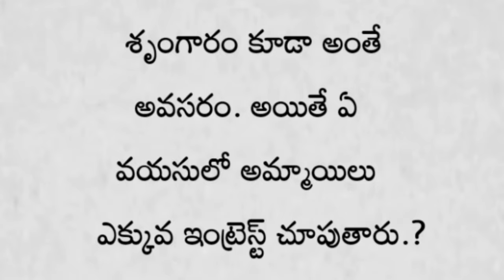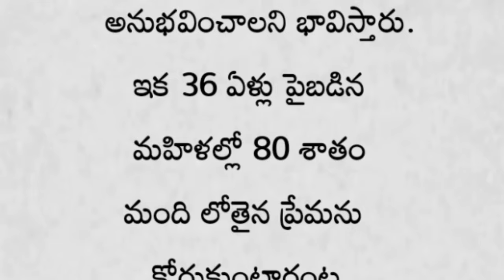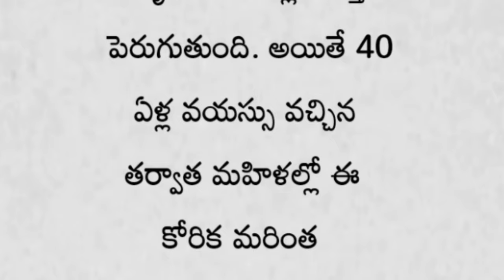ఏ వయసు స్త్రీలు శృంగారం పట్ల అధిక ఆసక్తి చూపుతారు..? | తాళపత్రసత్యాలు | జీవితసత్యాలు | ధర్మసందేహాలు